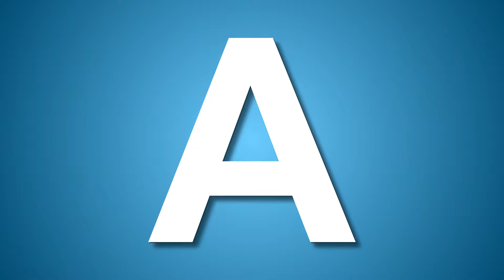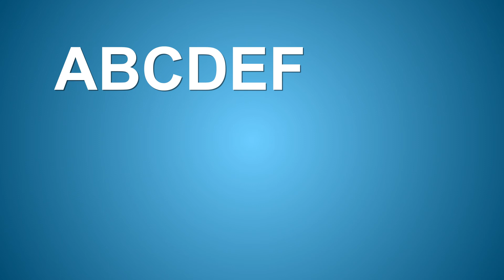abc alphabets|ABCD| abc for kids Kids Channel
Learn English alphabets for kids, 26 letters A to Z from Kids channel. By watching this kids can identify every letters.